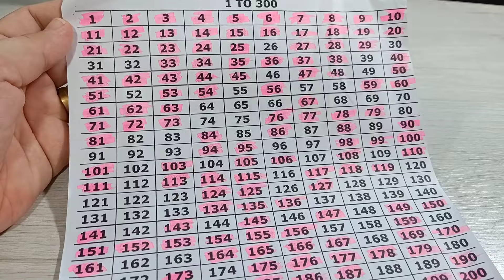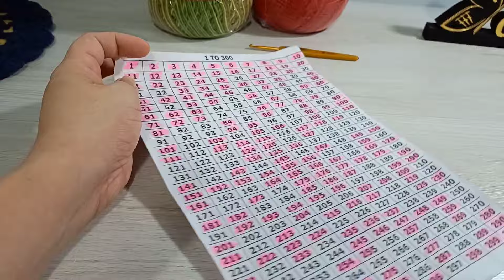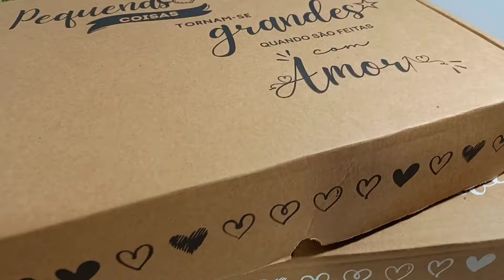finalizei uma produção maravilhosa 🤩croche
🚨Meu whatsapp da LALÁ 🚨🚨🚨🚨🚨

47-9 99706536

🚨Link pra comprar etiquetas personalizadas 🚨

link da shoppe para comprar produtos para ateliê ;

link da rifa da colcha ;